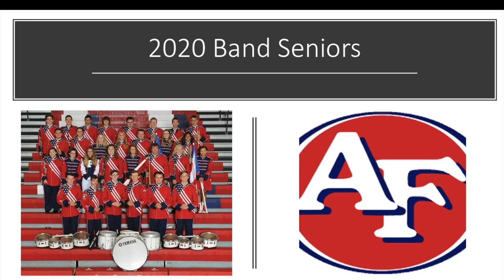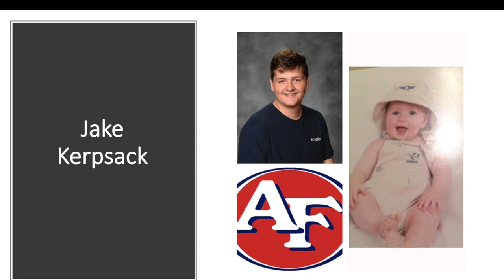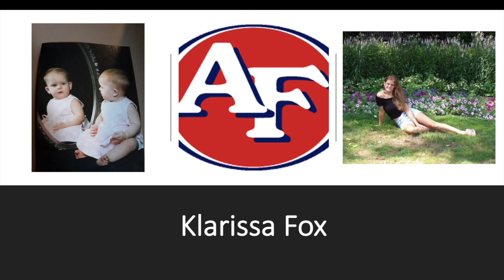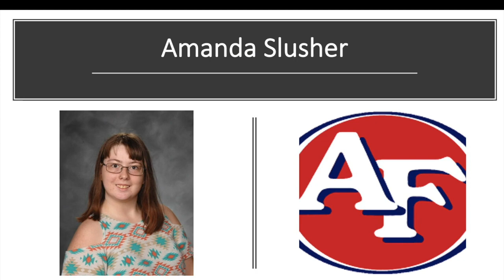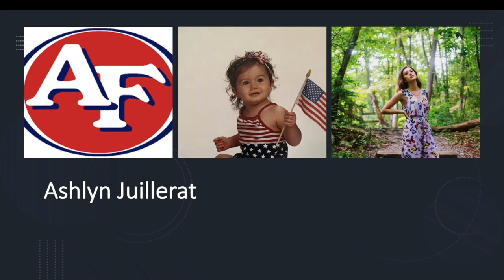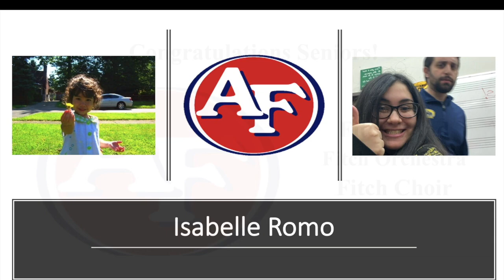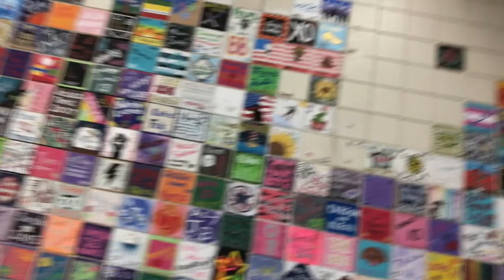Congratulations to the 2020 Seniors in the Fitch High School Band, Choir, and Orchestra!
We wish all our Falcon Seniors all the best in your future endeavors.